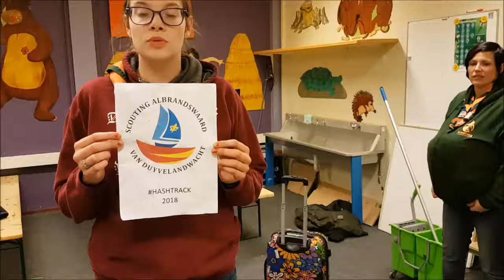scouting albrandswaard wilde vaart 53 hashtrack 2018